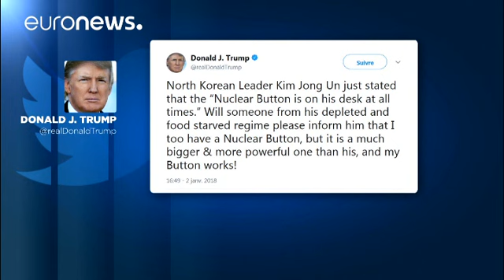Trump, Kim Yong-un e o tamanho do botão nuclear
Presidente dos EUA reage à mensagem de Ano Novo do líder norte-coreano. Kim Jong-un disse ter "um botão nuclear na mesa do escritório" e que "todo o território dos EUA está ao alcance das armas nucleares."…